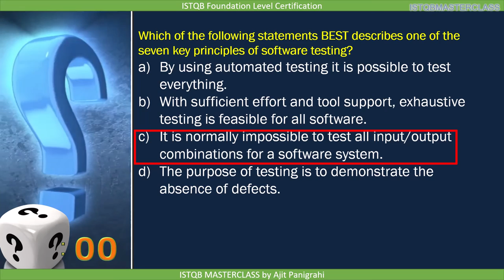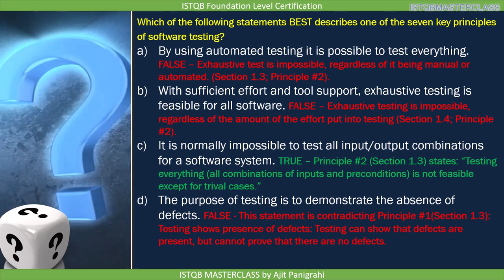1 3 Seven Testing Principles Quiz 4 : ISTQB Foundation level 2018 Question bank ISTQB